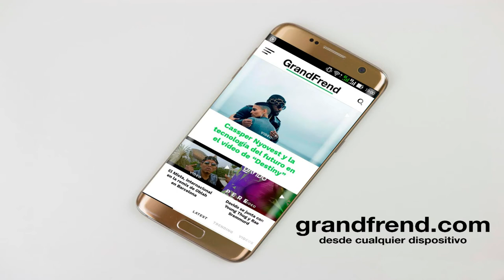Larry Mabale - My heart (con GXP Talento) | De mi casa a la calle Mixtape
Larry Mabale interpretando "My heart" con GXP Talento, de "De mi casa a la calle Mixtape". 2020